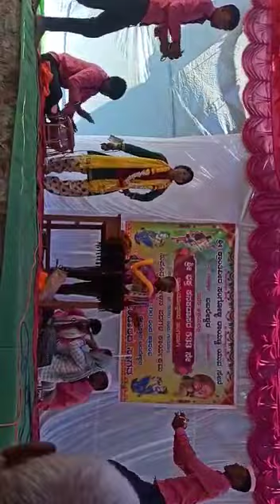🎤🎧🚩Kalagurki Laxmi dollin pada 🚩🎧🎤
Shri Amogasiddha dollin pada